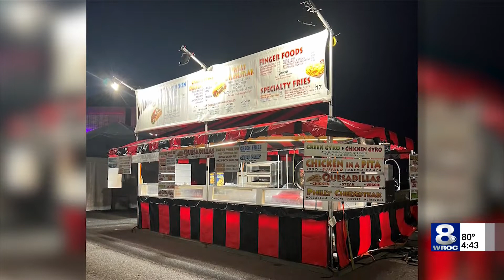'Bat Sisters' to perform at The Little Friday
This Friday, The Little Theatre is hosting a special show featuring two beloved Rochester singer-songwriters, Cammy Enaharo and Katie Morey, playing each other's songs as "The Bat Sisters."